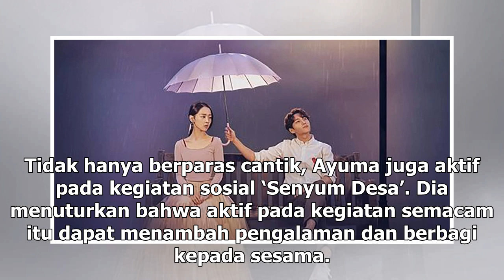Manis Studio | Ayuma dari Unair Surabaya Harumkan Nama Indonesia di Face of Asia 2019 | TIMES Ind...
Manis Studio | Ayuma dari Unair Surabaya Harumkan Nama Indonesia di Face of Asia 2019 | TIMES Indonesia